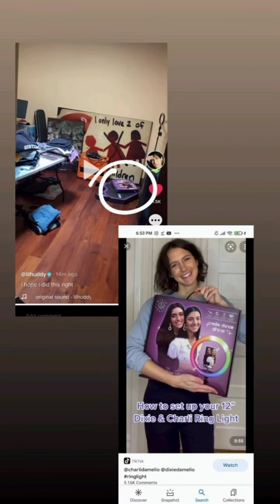Charli D'amelio & Chase Hudson's New Romantic Vlog Video ! New Tea & News | 29th July , 2021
1. Chase Hudson  Latest News
2. Charli Da'melio Latest News
3. Chase Hudson  and Charli  Da'melio Together at iheart Radio & America's Sweetheart
5. Chase Hudson   New TikTok
6. Charli  Da'melio New TikTok
7. Charli  Da'melio New Instagram Updates / Stories
8. Chase Hudson New Instagram Updates & Stories

Charli  D'amelio and Chase Hudson's Latest Hot  Live Vlog and Instagram Updates | Charli D'amelio's 16th Birthday Celebration |  19th June , 2021